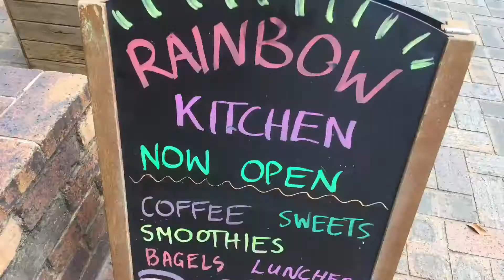Veganes Café in Australien 🇦🇺 mit Rohkost-Pizza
In diesem Video (in dem ich etwas "zerknittert" aussehe, da ich gerade von einer Massage kam) teile ich ein paar Eindrücke von einem 100% veganen Café/Restaurant mit euch, in dem aus auch Rohkost-Optionen gibt, wie z.B. dieses leckere rohvegane Pizza.